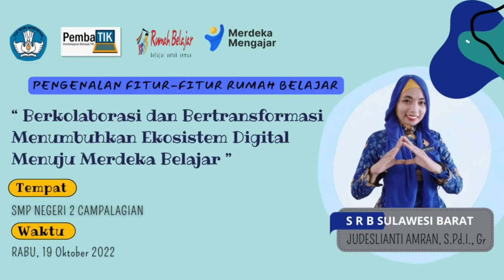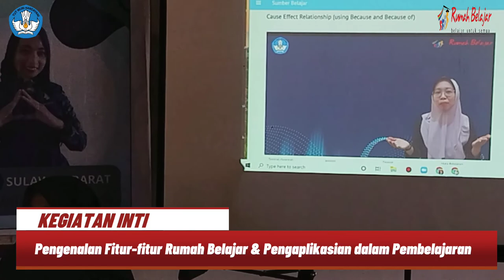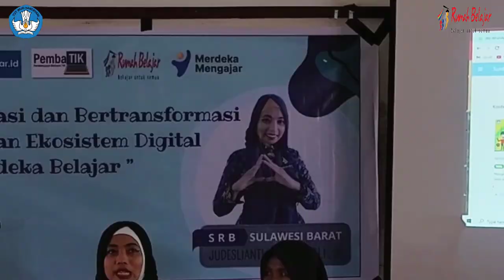PENGIMBASAN SERI 1 PEMBATIK LEVEL 4 DI UPTD SMP NEGERI 2 CAMPALAGIAN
Salah satu kegiatan dari Sahabat Rumah Belajar dalam mengikuti PembaTIK level 4 tahun 2022 adalah mengadakan pengimbasan kepada para Pendidik  dan Tenaga Kependidikan terkait pemanfaatan fitur – fitur Rumah Belajar.

Salah satunya kegiatan yang telah terlaksana di UPTD SMP Negeri 2 Campalagian Kabupaten Polewali Mandar. Kegiatan dilaksanakan pada hari Rabu, 19 Oktober 2022 dan dihadiri oleh 35 orang  (tiga puluh lima) orang PTK dari UPTD SMP Negeri 2 Campalagian.

Bertempat di ruang laboraturium IPA, kegiatan tersebut diawali dengan pembahasan tema kegiatan,

Apa itu Rumah Belajar?

Setelah penjelasan tema, dilanjutkan dengan pembahasan dan pengenalan Rumah Belajar, kemudian tata cara pendaftaran akun, serta bagaimana memanfaatkan fitur – fitur yang tersedia.

Setelah pembahasan dan pemutaran tutorial, peserta lebih banyak tertarik dengan fitur sumber belajar. Mereka menyampaikan bahwa sumber belajar dapat menjadi solusi bagi guru – guru dalam menjalankan Pembelajaran berbasis TIK.

Tampak pada kegiatan ini, peserta langsung mempraktekkan tata cara pendaftaran akun dan cara pemanfaatan fitur melalui Handphone.

Kegiatan ini berjalan selama 120 menit, dimulai pada pukul 10.30 wita s/d 12.30 wita. Selama kegiatan berlangsung, terlihat para peserta antusias dalam mencoba fitur - fitur yang ada di portal Rumah Belajar.